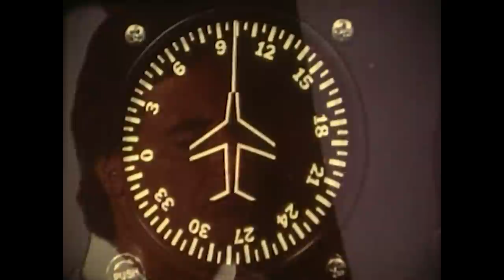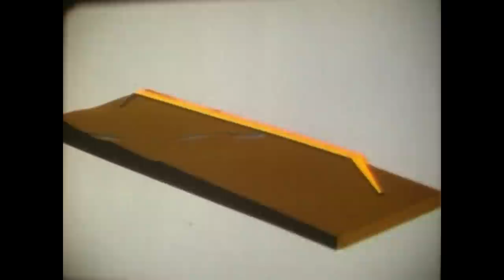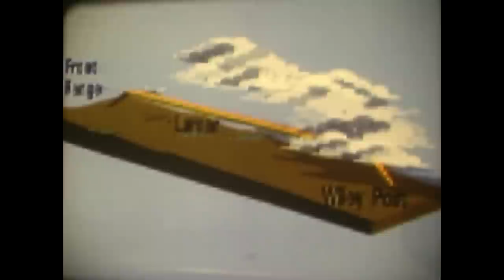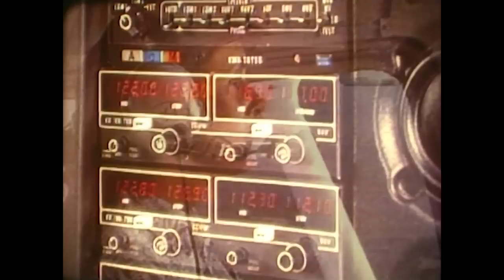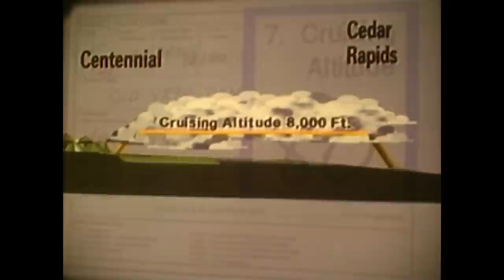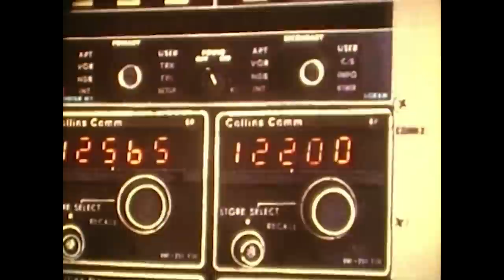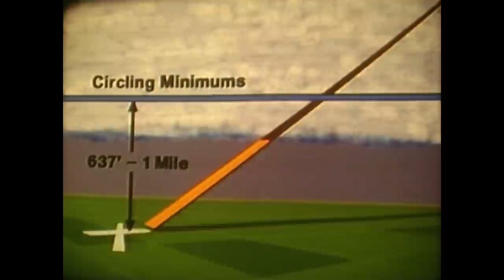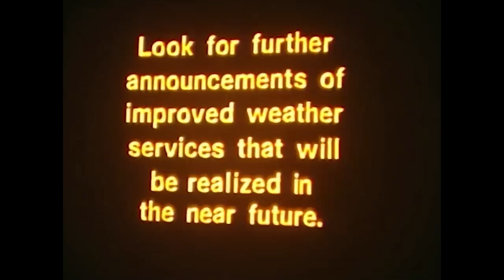FROM THE ARCHIVES | Evaluating In-Flight Weather (1990)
Pulled from the AOPA Air Safety Institute archives, this video places the viewer in the cockpit of two general aviation aircraft— one on a VFR flight, the other on an IFR flight. It follows the pilots’ weather decisions during their respective flights.

Did you know? The AOPA Air Safety Foundation (now Air Safety Institute) celebrated its 50th anniversary in 2000. Coinciding with the anniversary, was a safety outreach called “Project V” (for Video). Some 35,000 video tapes were sent free to newly minted private pilots and instrument pilots. The video Lost and Crossed was sent to pilots who had recently passed their FAA private pilot checkride and addressed the common fears of getting lost and getting "crossed up" in crosswinds. Weather Decision Making went to freshly rated instrument pilots, who often would feel unsure about their ability to find and use weather information.